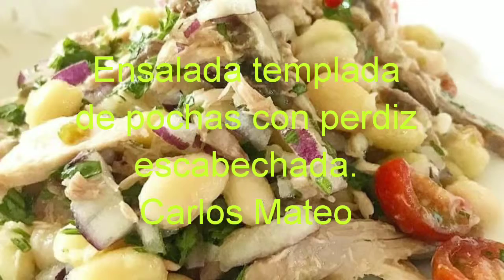GALERIA COCINILLAS Segunda quincena de Mayo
Fotos con Carne de Caza